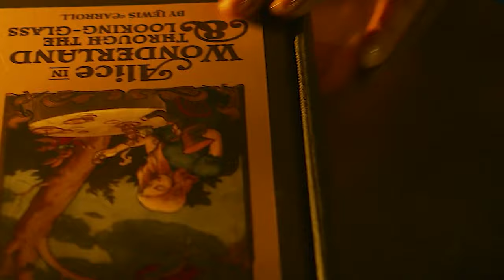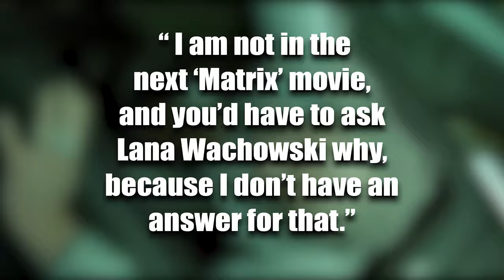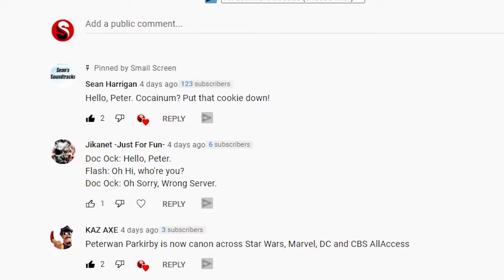The Matrix Resurrections Theories & Predictions. Plus, The Death Of Morpheus!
00:00 - Intro
00:42 - Theory 1 - Doogie Howser
01:25 - Theory 2 - What's Up With Neo?
01:55 - Theory 3 - The Original Neo?
03:05 - Theory 4 - Has The Simulation Started Over?
03:38 - Theory 5 - The Death Of Morpheus
06:35 - Theory 6 - John Wick, Is That You?

We break down theories and predictions of The Matrix Resurrections and also explain why Morpheus isn't in the new Matrix film.

Written & Edited By That James Guy

3D Animation by @CasioFX78

Strap in and plug in that headjack as we break down these Matrix Resurrection theories and predictions.

What’s up with Neo?

We’ve seen from set photos and videos that Neo would be sporting a different look in The Matrix Resurrections (Hey! It’s John Wick! - more on that later). But did you catch the blink-and-you’’l-miss-it shot of post-Revolutions Neo being operated on by the machines?

It seems that the machines are trying to repair Neo’s eyes and perhaps rebuild Neo after what happened in The Matrix Revolutions. But what if that’s not Neo? Or if there’s more than one?

Is this the original Neo we’re seeing in The Matrix Resurrections?

We know from the previous Matrix films that there have been multiple simulations and that Neo wasn’t the first Neo. In the last film, The Matrix Revolutions, Neo has his eyes burnt out but now in the trailer he’s healed up and is sporting quite a Keanu look.

Is this because the machines repaired him as we previously mentioned? Or is this a new construct of Neo? Remember, the Neo we saw in the previous films wasn’t aware of how many simulations he’s been in or how many times he’s met Trinity. Even though they have a connection that goes beyond simulations.

We see in The Matrix Resurrections trailer that Neo and Trinity meet again (uh… for the first time) and instantly that connection is sparked. And they’re already feeling familiar to one another.

Will the real Morpheus please stand up?

When asked if he was in The Matrix Resurrections he stated: “ I am not in the next ‘Matrix’ movie, and you’d have to ask Lana Wachowski why, because I don’t have an answer for that.”

Instead we have Yahya Abdul-Mateen playing what looks like a different version of Morpheus.

So where is the original Morpheus? Will Lawrence Fishburne make a surprise return in The Matrix Resurrections?

Well to theorize on that, we need to delve into a deep cut.

We’re going way back to 2005’s The Matrix Online game.

This massively multiplayer online game set in the world of The Matrix was written by the creators (up until a point, that is.)

The Watchowski’s have always stated that any media extension of The Matrix was an extension of canon, and this is evident in the console game Enter The Matrix, and the anime film The Animatrix.

So it would make sense for The Matrix Online to be considered canon. The game takes place after The Matrix Revolutions and sees Morpheus seeking out the Oracle, trying to find an answer as to why The Machines haven’t returned Neo’s body to Zion yet.

And spoilers, this is how Morpheus dies.